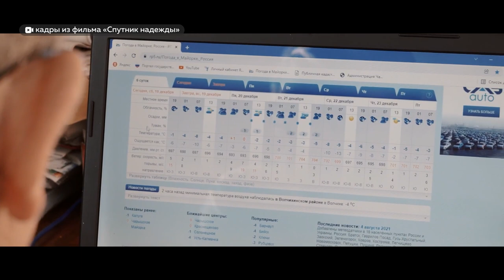Куда приводят мечты и спутниковый интернет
Мечты сбываются. Теперь это точно знает староста села Майорка Чарышского района - Александр Сидоров. Благодаря проекту российского спутникового оператора в отдаленном селе появился интернет, а Александр стал героем второго сезона сериала «Меняем жизнь людей».  Каждая серия фильма – рассказывает, как меняется  к лучшему жизнь людей в российской глубинке благодаря спутниковому интернету.